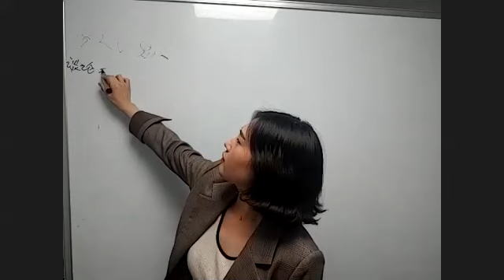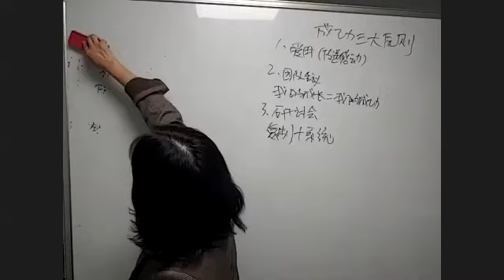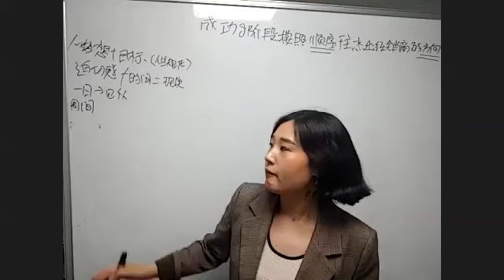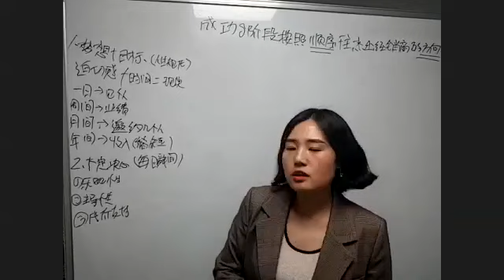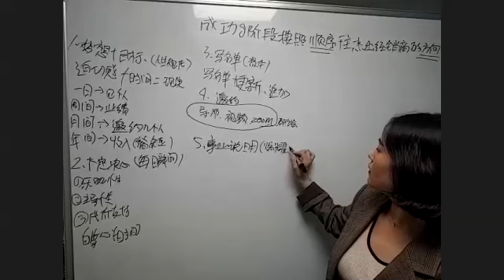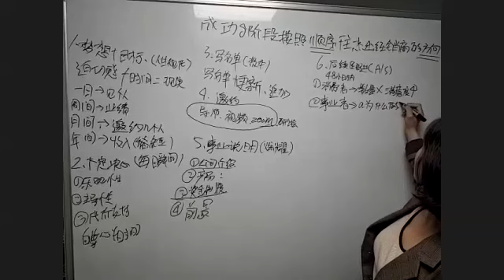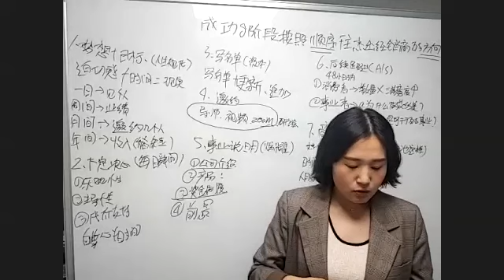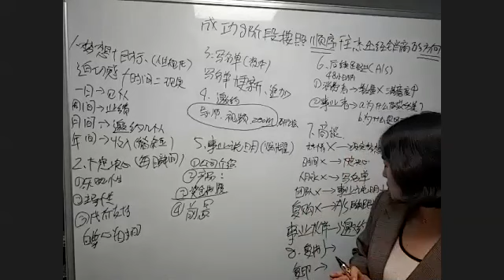등연DM 성공의3원칙 성공의8단계(중국어강의)